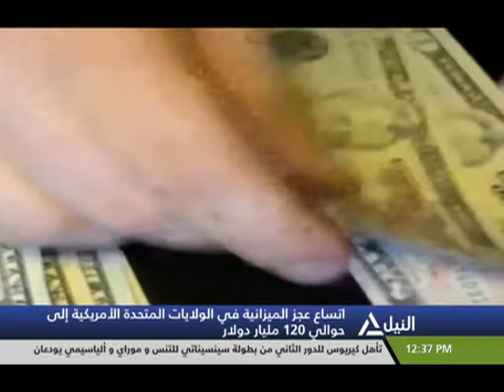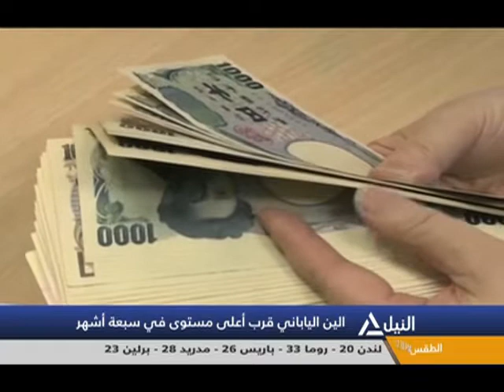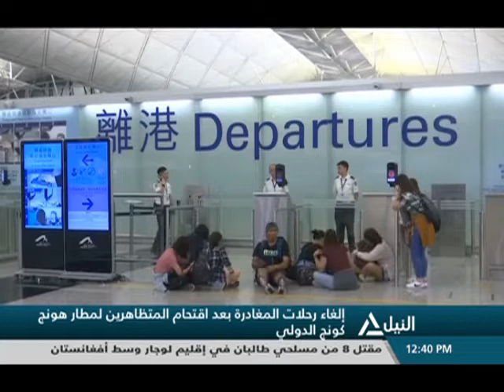بانوراما النيل الثانية عشر ظهراً 13-8-2019